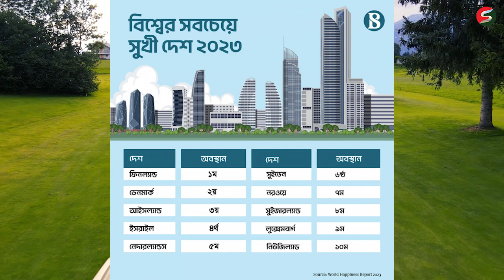ফিনল্যান্ড কেন সেরা সুখী দেশ? Why is Finland so happy?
জাতিসংঘের সুখের পরিমাপক নীতিতে পর্যাপ্ত সামাজিক সুযোগ-সুবিধাগুলো; ব্যক্তি, সমাজ ও দেশের সামাজিক উদারতা, মানুষের ব্যক্তিগত স্বাধীনতা, গড় আয়ু, দেশের গড় জিডিপি ও দুর্নীতির মাত্রা ইত্যাদি সূচক হিসেবে কাজ করে।
সূচকগুলো নিয়ে করা তালিকার প্রথম দেশটি ফিনল্যান্ড। তাদের আর্থসামাজিক, রাজনৈতিক অবস্থা, দেশবাসীর সামাজিক-মনস্তাত্বিক পরিস্থিতিও অন্য সব দেশের চেয়ে ওপরে।
দেশটির সরকার জনগনকে সর্বোচ্চ নিরাপত্তা প্রদান করতে সক্ষম। দেশটির কর্মক্ষম জনসংখ্যার ৪০ ভাগেরও বেশি বয়স্ক। তারপরও ফিনল্যান্ডে সব বয়সের মানুষের চমৎকার অর্থনৈতিক ও সামাজিক সমবায় ব্যবস্থাটি বিদ্যমান আছে।